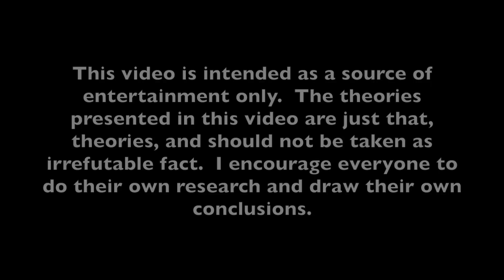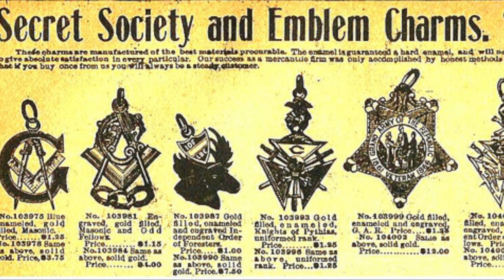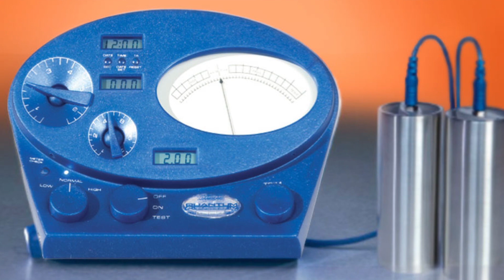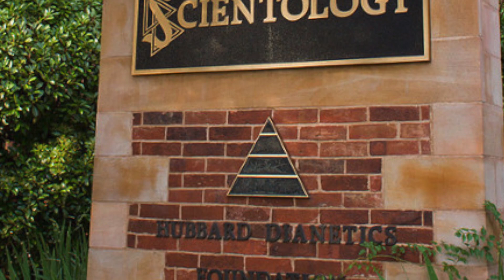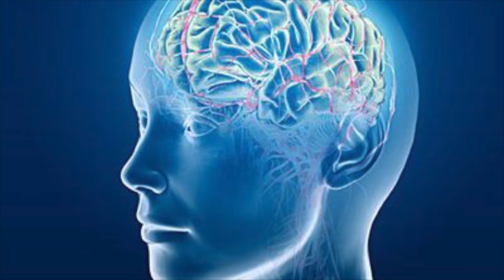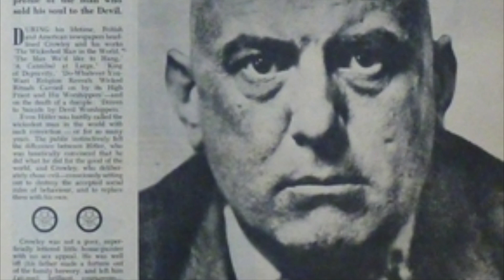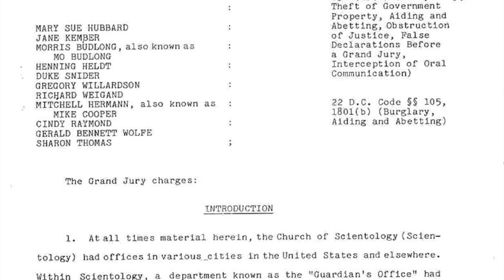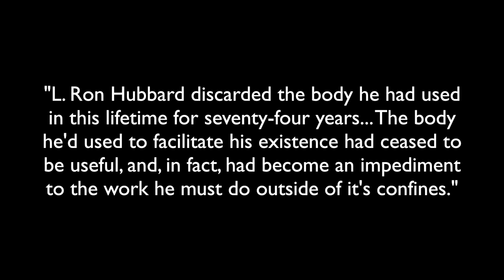L Ron Hubbard: The Origin of Scientology